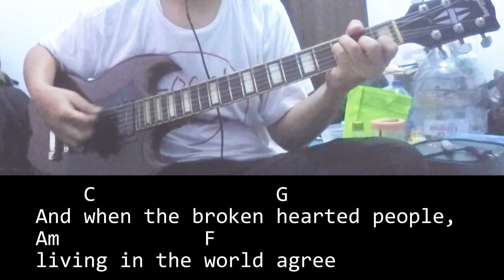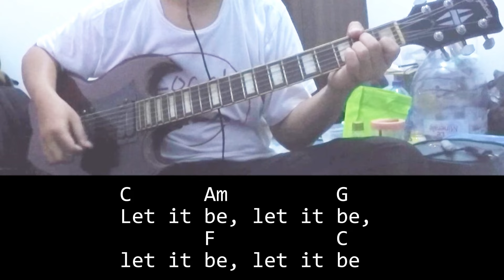Let It Be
Let it Be chords
The Beatles  *

C G Am F C G   F C Dm7 C  **

       C              G
When I find myself in times of trouble,
Am          F
Mother Mary comes to me
C                 G
Speaking words of wisdom,
       F C Dm7 C

    C             G
And in my hour of darkness, she is
Am                F
standing right in front of me
C                 G

C      Am         G
Let it be, let it be,
       F          C
C                G
Whisper words of wisdom,

    C               G
And when the broken hearted people,
Am            F
living in the world agree
C                G
There will be an answer,

    C                  G
But though they may be parted, there is
Am                  F
still a chance that they may see
C                G

    C                 G
And when the night is cloudy, there is
Am                 F
still a light that shines on me
C                 G
Shine on till tomorrow,

  C              G
I wake up to the sound of music,
Am          F

 / thebeatles